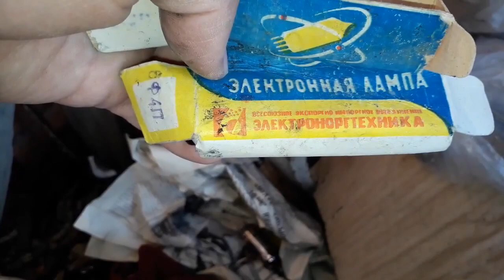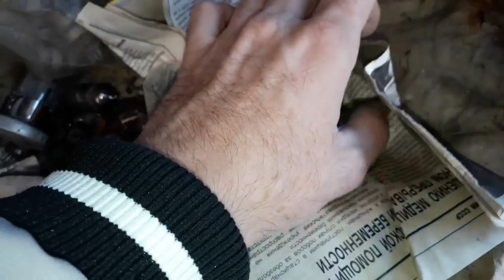Нашёл целый ящик Ламп телевизионных с времён СССР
Спасибо!

Понравилась надеюсь вам моя публикация?